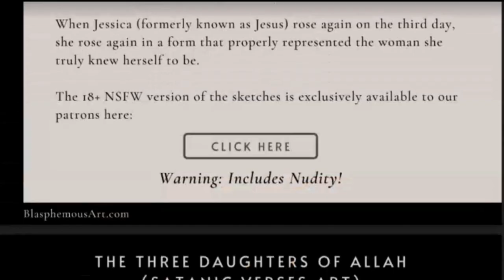What Should Be The Limits Of Copyright & Patents?